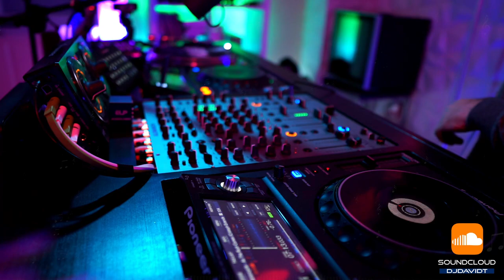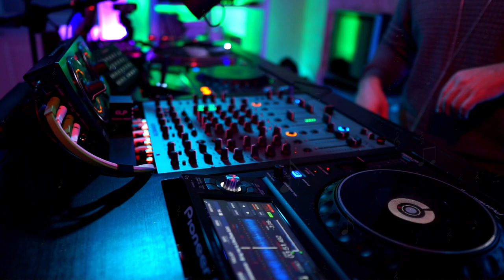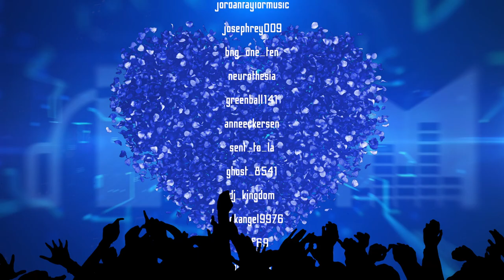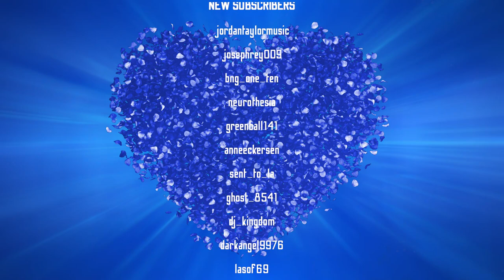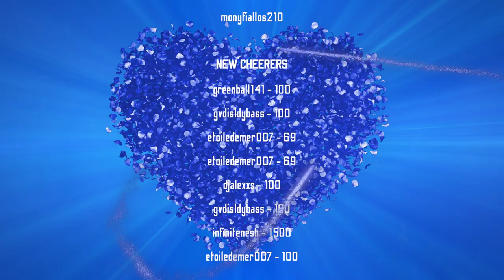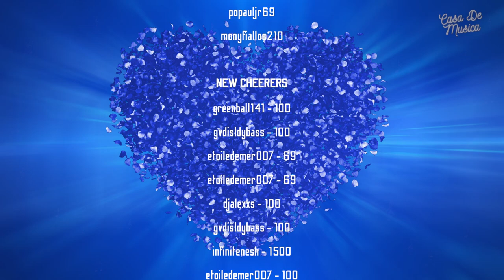Twitch Live Performance - David Turner Music - 3 Hours of Progressive House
Live mix from the David Turner Music show on Twitch. 3 hour mix.

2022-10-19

Live performance.

If you’re in the Seattle area, you can’t miss his presence! David Turner has been DJ'ing for over a decade bringing the hottest TECH HOUSE to dance club residencies, festivals, raves, private events, and fundraisers.

Follow and watch when we go live on Twitch. Click follow and enable notifications:

LIVE Mixes You Should Not Skip!!

GEAR LIST:
Monitors: Rokkits
Mixer: Allen & Heath Xone:96
Decks/Controllers: XDJ1000MK2s